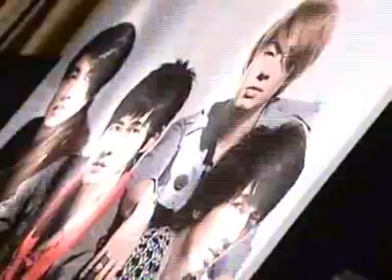Jerry Yan@F4 Waiting For You Prescon news